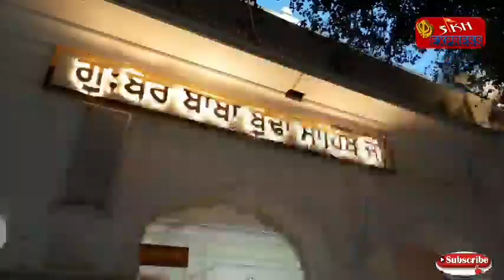Live Hukamnama Sri Darbar Sahib Today Amritsar(09JULY 2021)SikhExpressNews ਹੁਕਮਨਾਮਾ ਸਹਿਬ ਵਿਆਖਿਆ ਸਹਿਤ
Hukamnama Sahib(ਹੁਕਮਨਾਮਾ ਸਹਿਬ)Shri Darbar Sahib Amritsar(09 JULY 2021)ਸ੍ਰੀ ਦਰਬਾਰ ਸਾਹਿਬ ਅੰਮ੍ਰਿਤਸਰ ਤੋਂ ਵਿਆਖਿਆ ਸਾਹਿਤ

Live Hukamnama Sri Darbar Sahib Today Amritsar (09 JULY 2021)  Sikh Express News ਹੁਕਮਨਾਮਾ ਸਹਿਬ ਵਿਆਖਿਆ ਸਹਿਤ ਦਰਬਾਰ ਸਹਿਬ ਤੋਂ